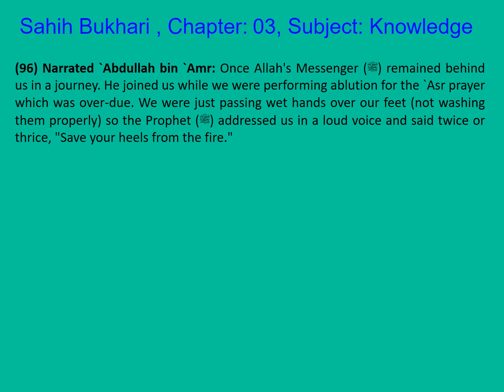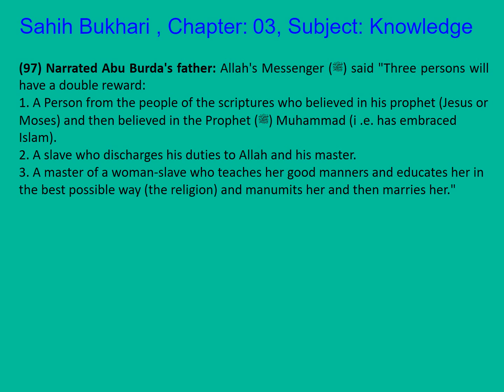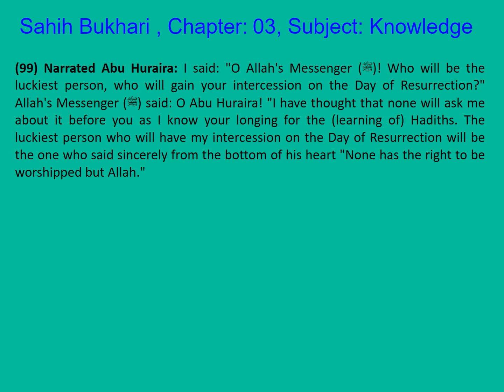0020 Sahih Bukhari English Chapter 03 Knowledge Part 8 of 15 Hadith 96-100